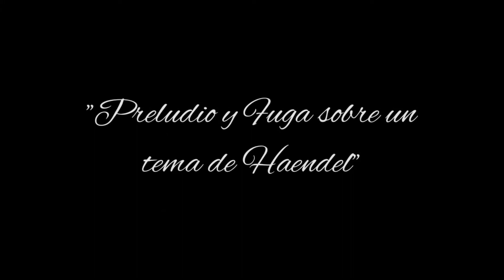Susana Donají / preludio y fuga sobre un tema de Haendel / Instituto Maurice Ravel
🌟Susana Donají Jiménez Martínez, alumna de piano, 🎹 toca para nosotros dedicadamente el preludio y fuga sobre un tema de Haendel, autoría del compositor Manuel M. Ponce. ¡Un fuerte aplauso para ella! 👏👏👏

🤩Te invitamos a integrarte a nuestros talleres en diferentes instrumentos, 🤓💛 contamos con clases presenciales y en línea con diversos ⏰⏰horarios, acorde a tus necesidades.
Inicia o mejora tus 🎶🎵habilidades musicales.

📍Alamos 228 Col. Reforma